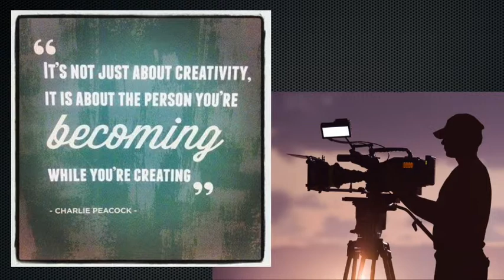MRHS Digital Media, Film & Broadcasting Program